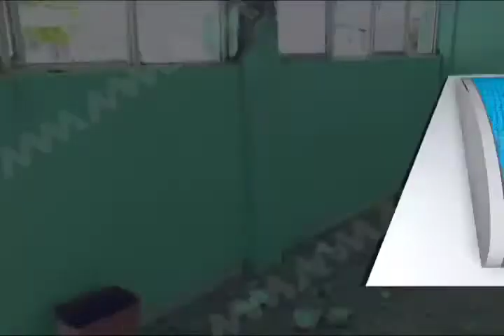Istmo... aún tiembla... aún duele; No te pierdas todos los reportajes de esta investigación especial